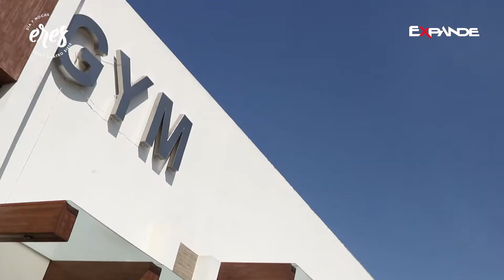Vestimenta adecuada para realizar ejercicio.